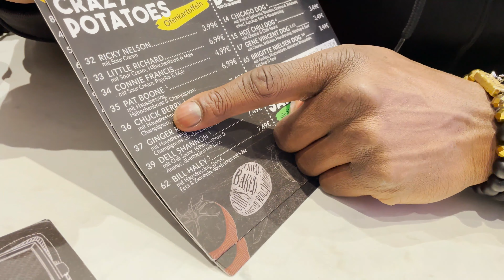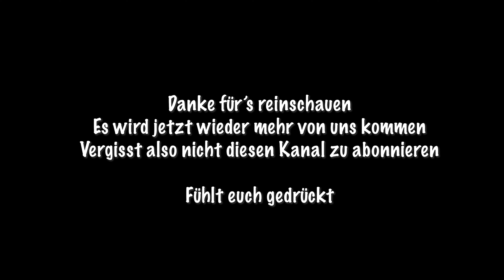KAYDEN‘S TANZ 🕺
Was geht Fresh Family ❤️ Wir sind back und ihr dürft euch auf neue Videos freuen 😍